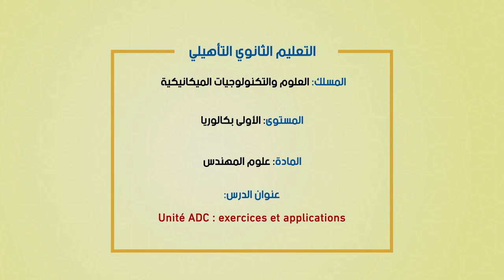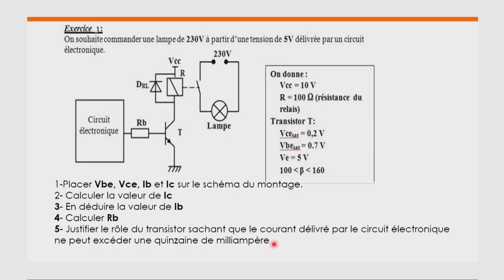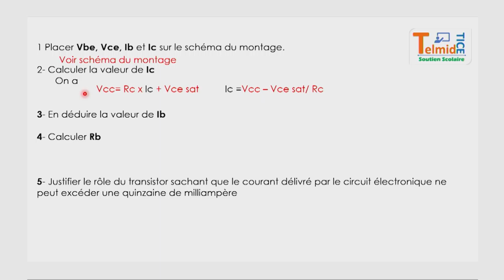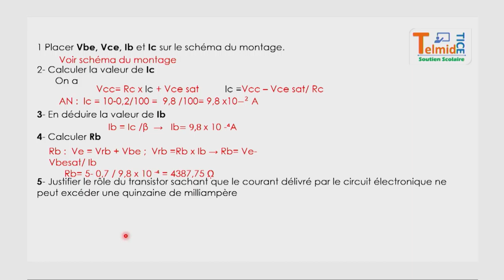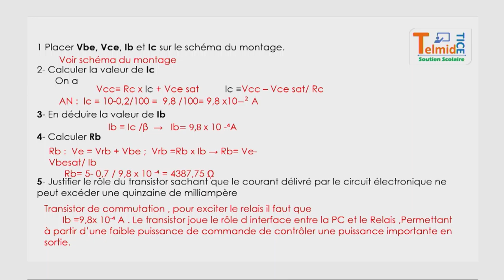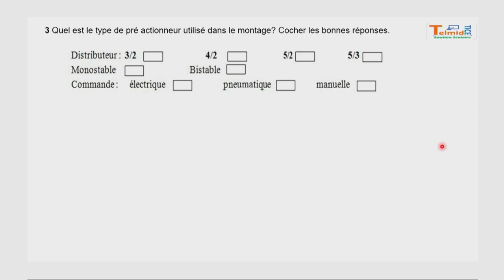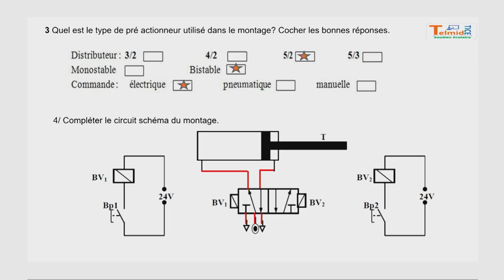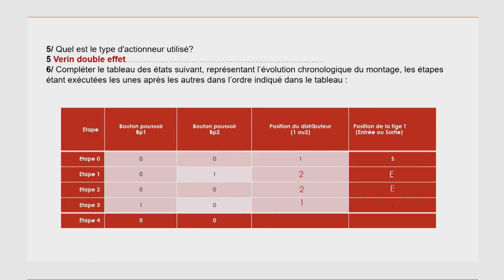Laayoune diffusion LUN 15 JUIN C19